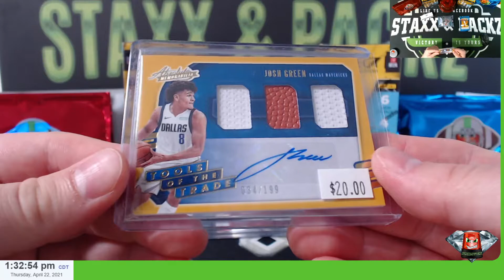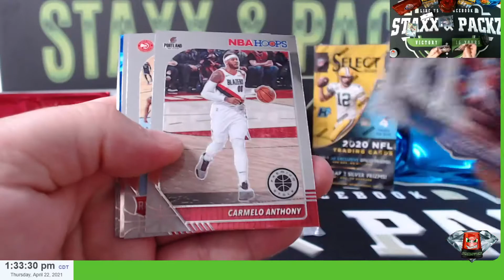1 Blue Hot Basketball Repack Personal for Michael S - Staxx & Packz LLC